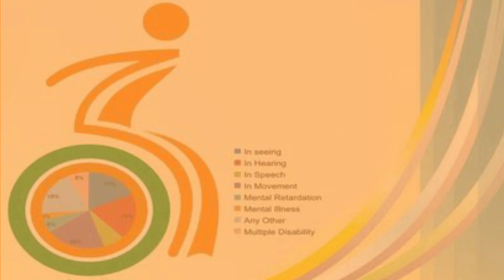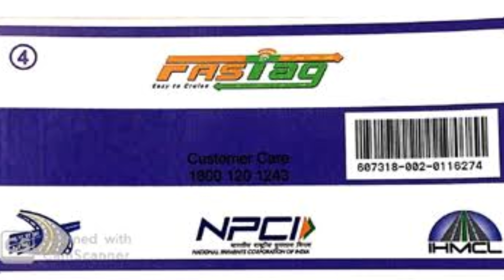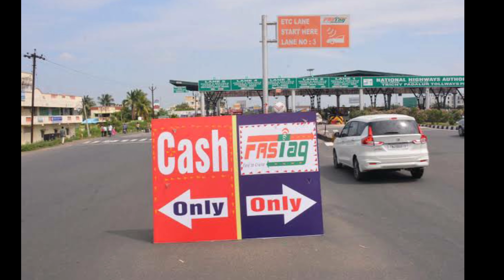ఈ fastag ఉంటే టోల్ pay చేయనవసరం లేదు